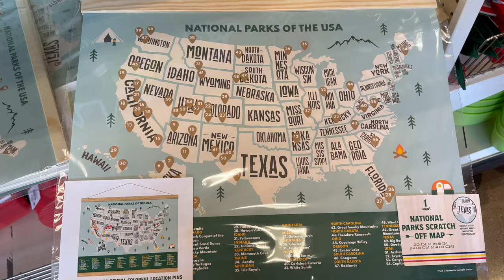VLOG Shopping , Garage Cleaning and Chatting